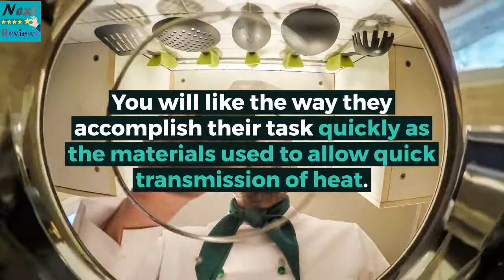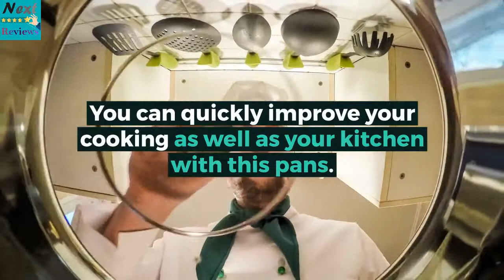Roasting pan - Top 5 | Cooking & Kitchen Tips | Chicken Roasted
►If you liked this product please check the following link:

► 5. All-Clad E87599 roasting pan

► 4. Viking 3-Ply Stainless Steel Roasting Pan

► 3. Calphalon Contemporary Hard Anodized Nonstick

► 2.Cuisinart 7117-14RR Lasagna Pan with Stainless Roasting

► 1.Vremi 6 Piece Nonstick Bakeware Set – Baking Sheet

This video and description contain affiliate links, which means that if you click on one of the product links, I’ll receive a small commission (at no extra cost on your side while supporting us).